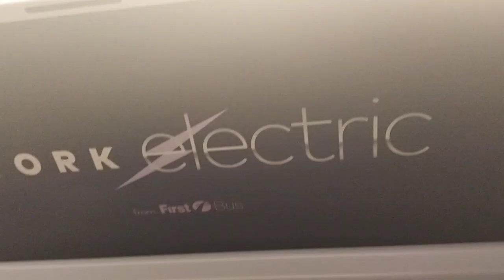*Demonstrator* First SY For York Wright streetdeck electroliner (MF23 ZWC) 36515 route x78